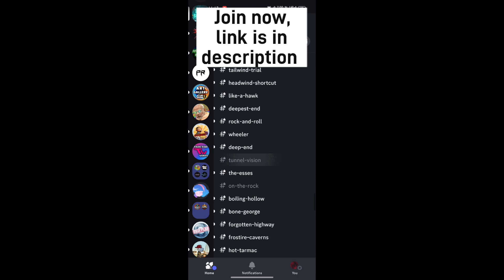The Tunes server is back, get all the tunes you want - hill climb racing 2